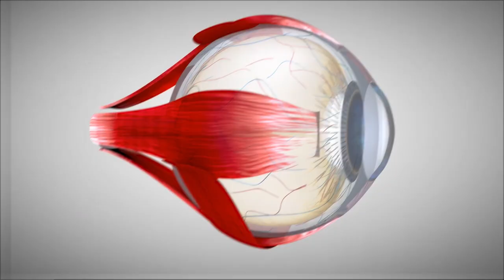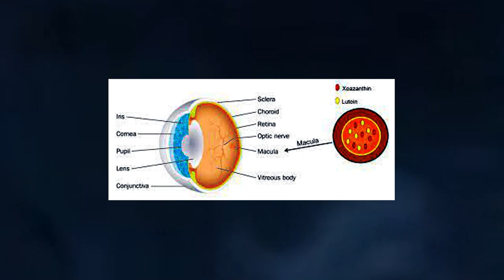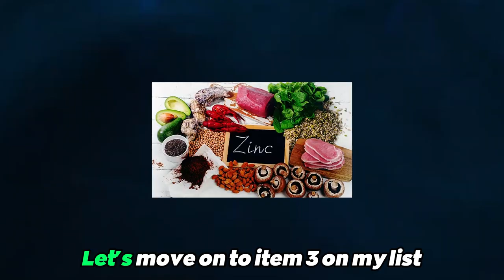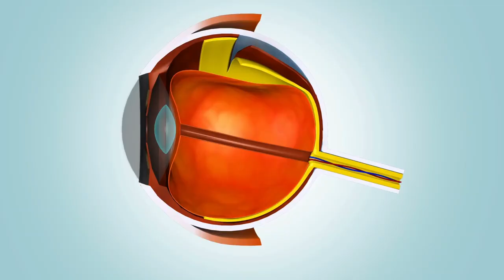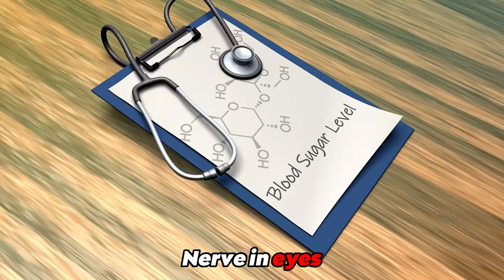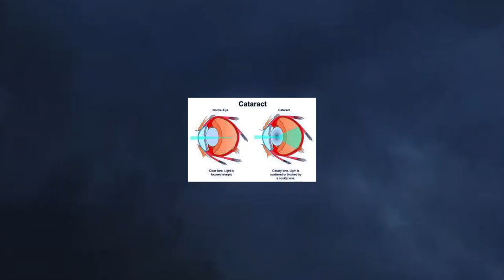10 Vitamins You Need To Keep Your Eyes Healthy!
We're glad you found us on YouTube! We go into the intriguing subject of naturally enhancing your vision in this video. Have you ever questioned why your vision becomes worse with age? Are you interested in learning about the necessary vitamins and other elements that can preserve and improve your vision? Look nowhere else!

Discover the top 10 vitamins that support clear eyesight along with three more strategies to enhance your eye health. We talk about the factors that contribute to natural eyesight deterioration, such as age, extended screen use, and poor diet.

Learn the benefits of bioflavonoids, vitamin D, the B complex, zinc, selenium, omega-3 fatty acids, lutein, zeaxanthin, and vitamin A.

In order to further improve your eye health, we go above and above and provide three more suggestions. Learn how a healthy lifestyle, the 20-20-20 rule, and shielding your eyes from UV radiation may all significantly improve your eyesight.

We don't stop there, either! We also share three bonus suggestions: performing eye exercises, drinking plenty of water, and the significance of routine eye exams. This advice is crucial for maintaining good eye health and identifying any possible problems right away.

Don't overlook these priceless ideas because your view is limited. Press the play button to start your journey toward a natural improvement in your vision.